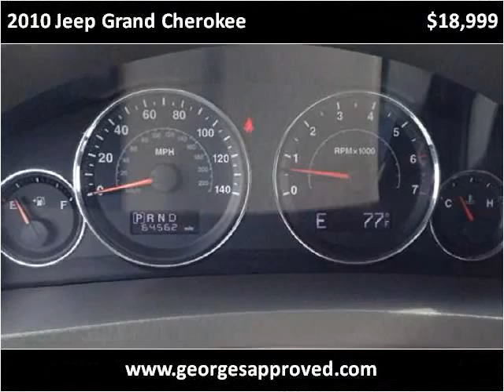2010 Jeep Grand Cherokee Used Cars Brownstown MI